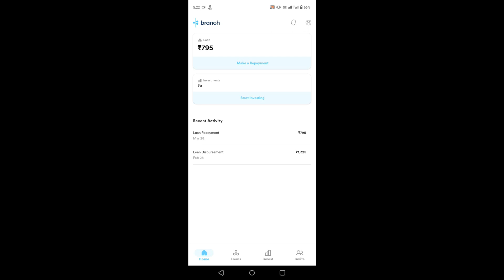how to apply voter id card online loan ! voter card se loan kaise milega ! voter id personal loan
Guys Aaj Ki Is Video Mein Aapko Bataya how to apply voter id card online loan